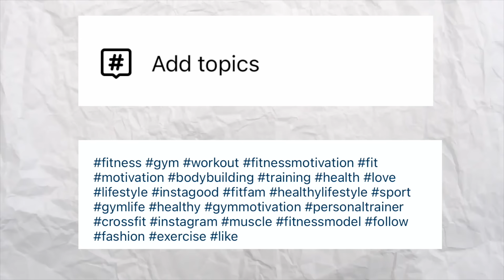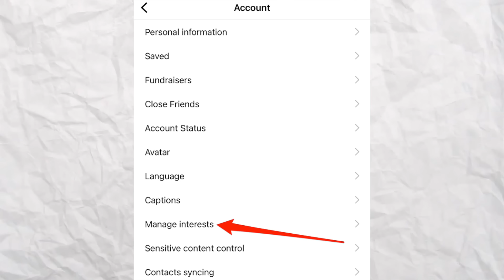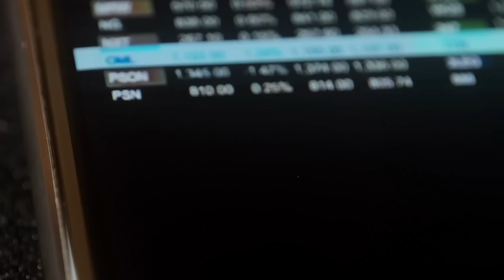ADD TOPIC or HASHTAG Kya Use Kare ? Most Important Setting you must know about Instagram in 2023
TOPIC DISCUSSED
add topic instagram not showing
add topic instagram not showing tamil
add topic not showing
add topic instagram not showing malayalam
add topic kya hota hai
add topic instagram not showing telugu
add topic instagram note
instagram hashtag
instagram hashtags for likes
instagram hashtags copy kaise kare
instagram hashtag kaise banaye
instagram hashtags for likes tamil
instagram hashtags app
instagram hashtags not working
instagram hashtags not showing my post
instagram hashtags tamil
instagram hashtags 2022
instagram hashtag kaise lagaye
instagram hashtags for likes malayalam
instagram hashtags problem
instagram hashtags 2023

🤞🏻KEEP SUPPORTING